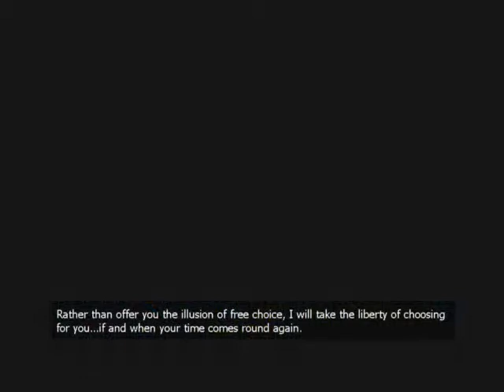Gmod (Half-Life 2 Dark Energy)